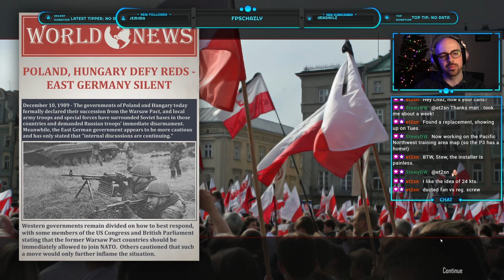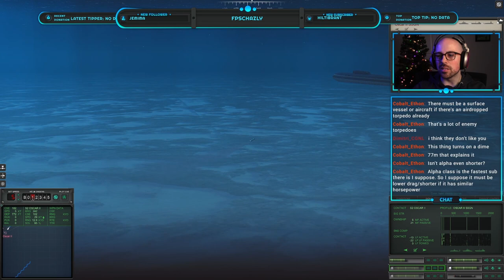Soviet Sub Breakout [Skipjack] (1) 1990 Soviet Coup 2 - Cold Waters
I decided to start up the 1990 Realism Campaign (which I call Soviet Coup) again because I had such a great time with it. Also, it's nice to have something consistent and dependable to fall back on if I'm rushing around to set up a stream at the last minute. This time, we're going Skipjack, although I think it's anachronistic to do so. Regardless, it should be a challenge. I hope you guys enjoy!